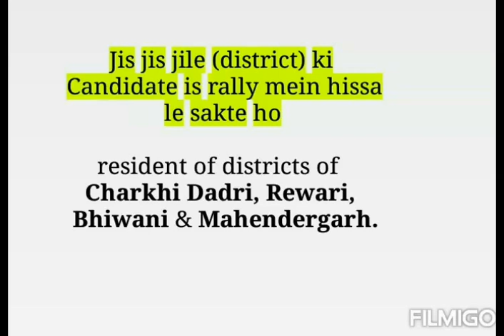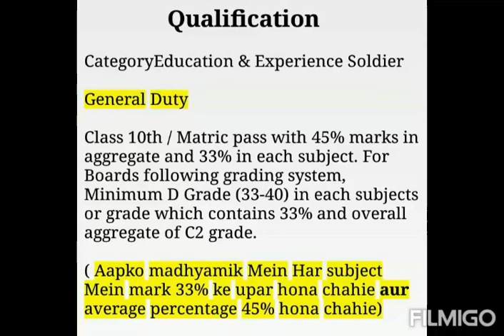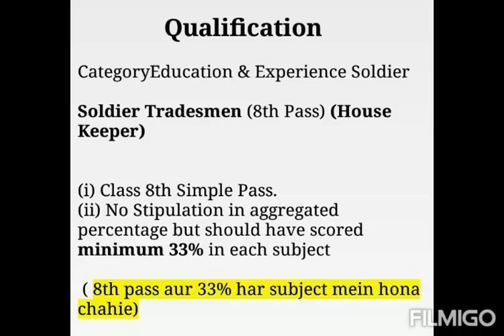Indian Army recruitment 2020 || Haryana || govt job /sarkari naukari